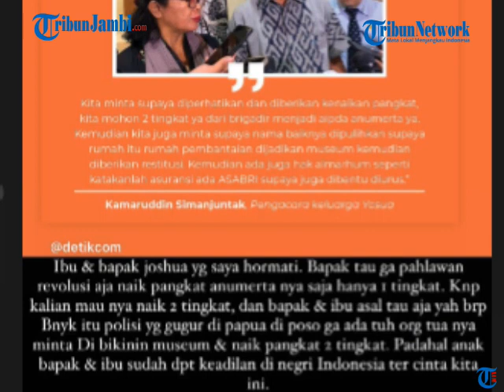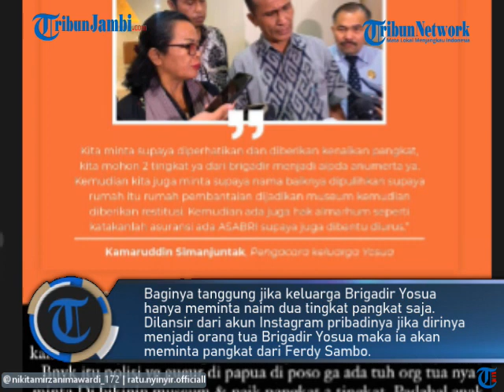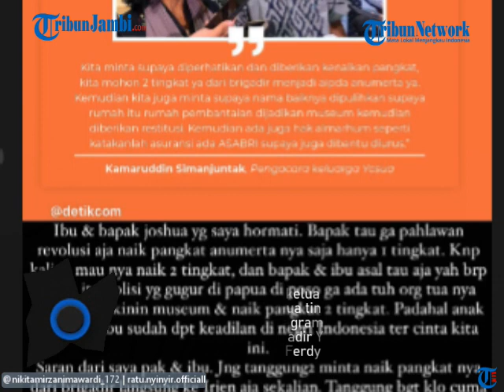Nikita Mirzani Emosi Orang Tua Brigadir Yosua Minta Dibuatkan Museum: Minta Jadi Pahlawan Sekalian!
Nikita Mirzani emosi ketika orang tua Brigadir Yosua ingin rumah pembantaian anaknya itu dijadikan sebagai museum.

Hal ini diutarakan Komaruddin Simanjuntak selaku kuasa hukum keluarga Brigadir Yosua. Menurut Komaruddin Simanjuntak pihak orang tua Brigadir Yosua meminta agar nama anaknya dipulihkannya

Tak hanya itu orang tua Brigadir Yosua juga meminta agar rumah pembantaian terhadap anaknya dijadikan sebagai museum. (ami)